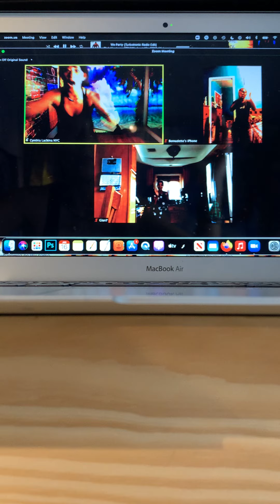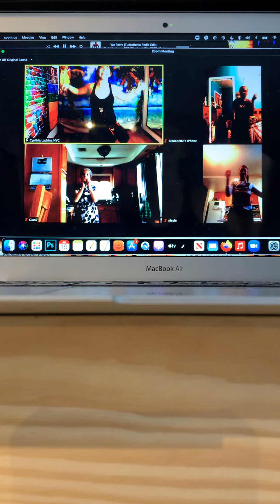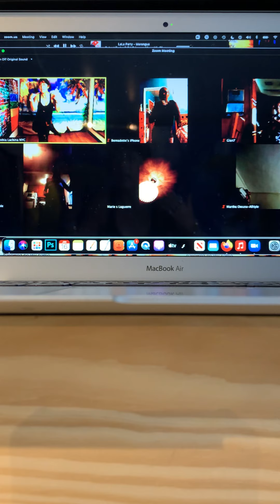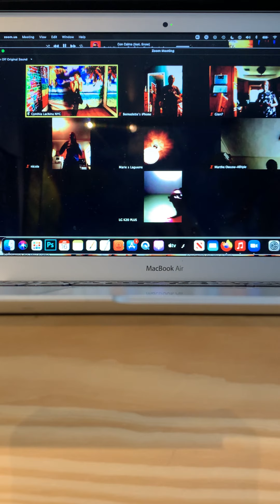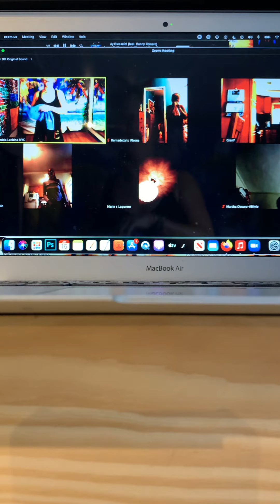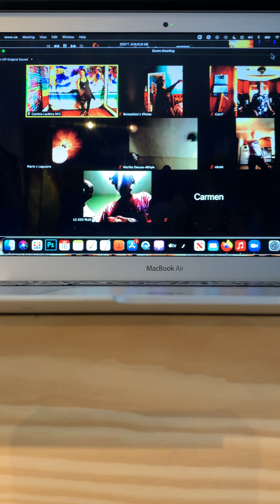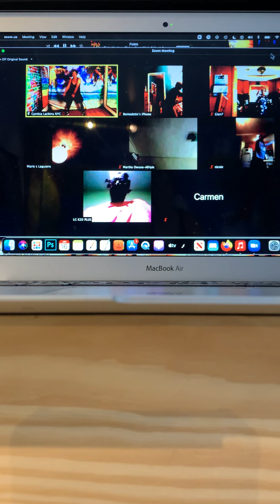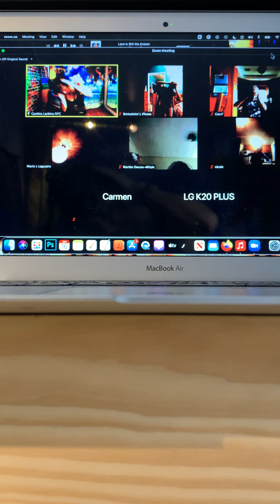Family Zumba w Cynthia 01162021